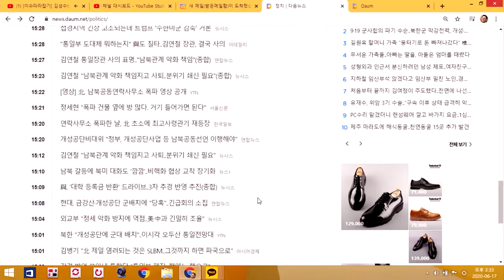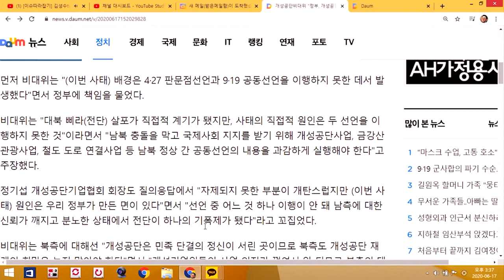[싱글컷] #09-01 개성공단의 운명은? (Feat. 최요한 평론가)